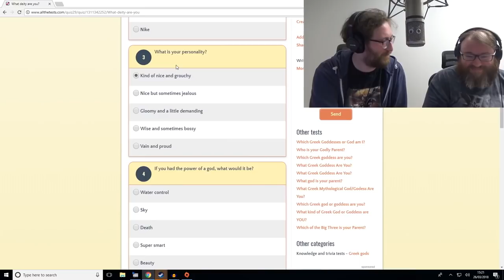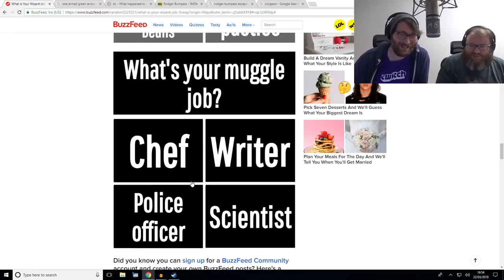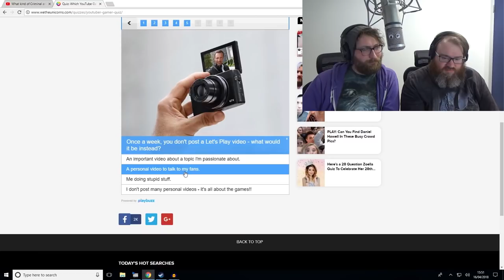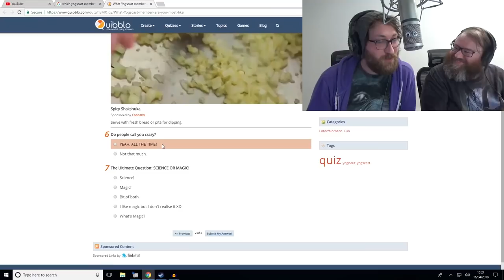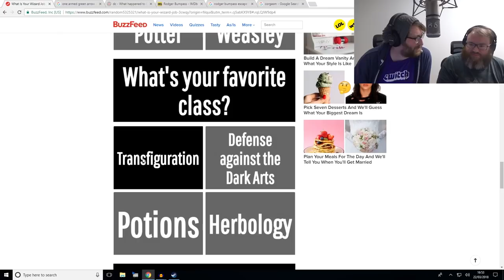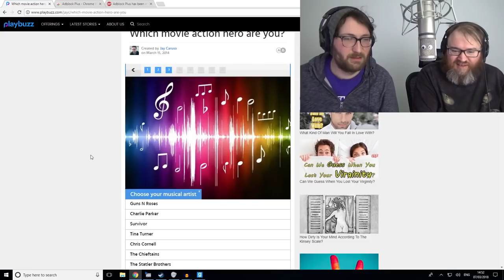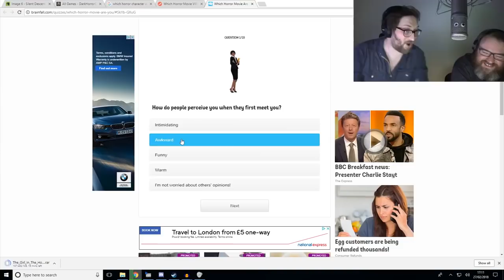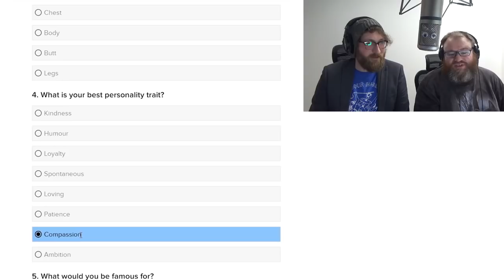Tom And Simon - The Ultimate Comedic Duo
Tom and Simon have such a good dynamic.